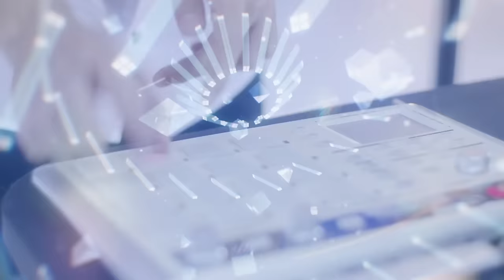fhána「tiny lamp」（TVアニメ「ぎんぎつね」OP主題歌）Music Video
「fhána Looking for the New World Tour 2023」
新しい冒険が始まる。

チケット：￥6,500（全席指定）※入場時ドリンク代別途必要

■ファンクラブ会員限定先行受付
・受付期間：2月1日(水)10:00〜2月12日(日)23:59

2013年10月23日（水）発売
TVアニメ「ぎんぎつね」OP主題歌
fhána（ファナ）セカンドシングル「tiny lamp」の
Music Videoです。